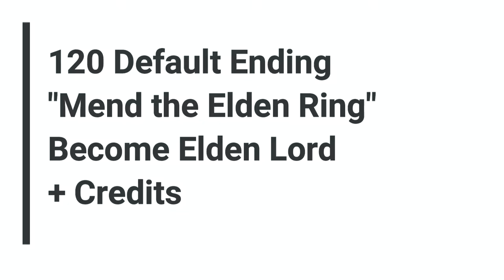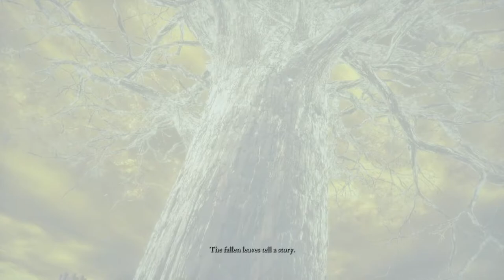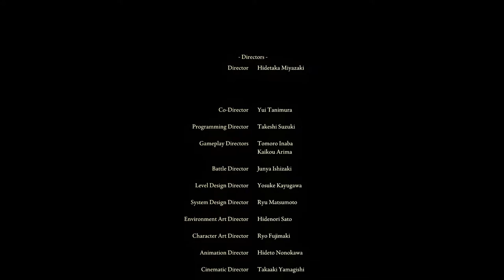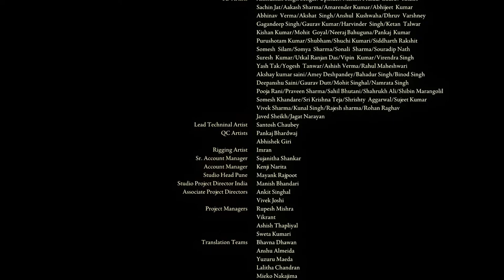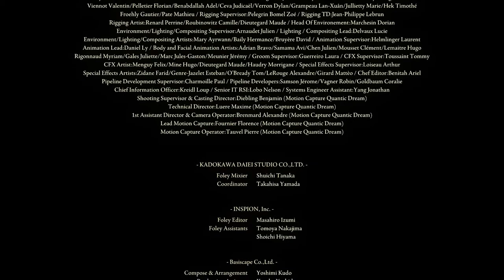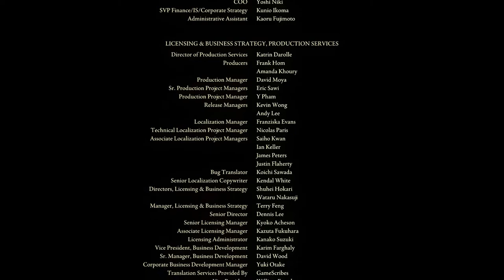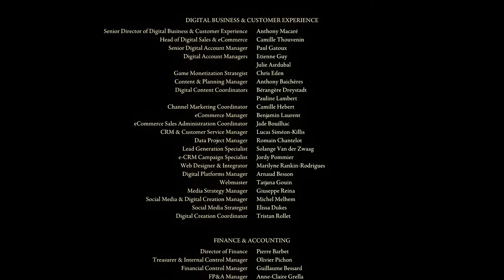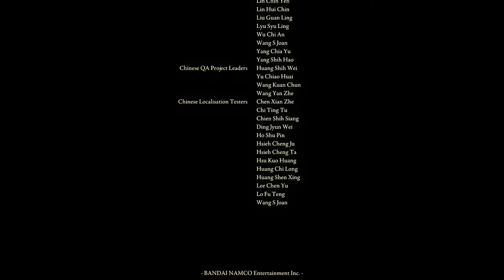ELDEN RING - 120 Default Ending Mend the Elden Ring & become Elden Lord + Credits